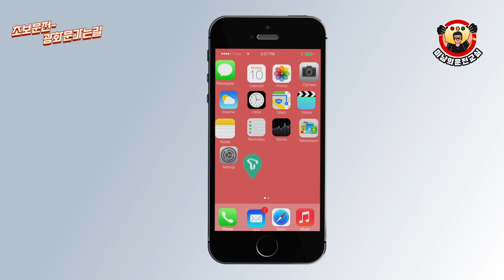[초보운전연수] ♥ 서울의 중심 광화문으로 내비듣고 가볼까요?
가장 어려운게 내비듣고 길찾기라는거 아시죠?